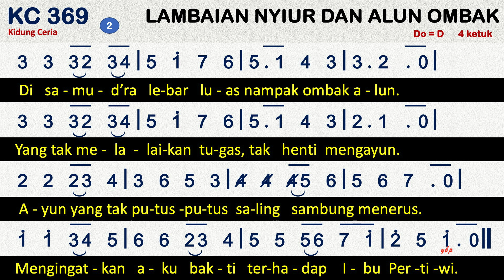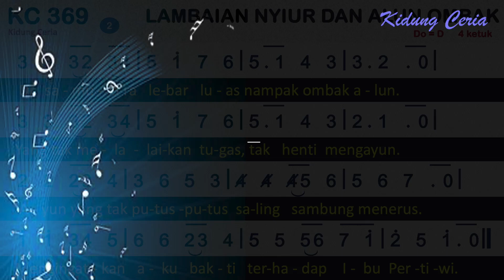KC 369 Lambaian Nyiur dan Alun Ombak - Kidung Ceria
Kidung Ceria KC No. 369, Lambaian Nyiur Dan Alun Ombak

00:00 Bait 1. Di pesisir yang melandai datang puput bayu.
01:05 Bait 2. Di samud’ra lebar luas nampak ombak alun.

1.      Di pesisir yang melandai datang puput bayu.
Nampak nyiur yang melambai: hati jadi sayu.
Lambai itu hendaki, agar ‘ku sadar diri.
Akan janji sumpah suci terhadap Ibu Pertiwi.
2.      Di samud’ra lebar luas nampak ombak alun.
Yang tak melalaikan tugas, tak henti mengayun.
Ayun yang tak putus-putus saling sambung menerus.
Mengingatkan aku bakti terhadap Ibu Pertiwi.